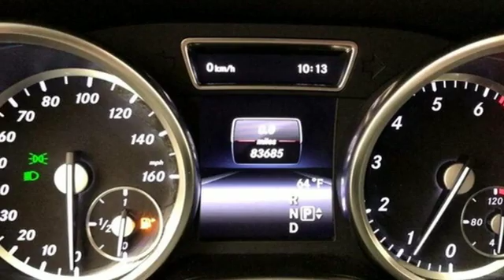Used 2014 Mercedes-Benz GL 450 WISCONSIN, WI E2511X - SOLD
Year: 2014
Make: Mercedes-Benz
Model: GL 450
Trim: GL 450
Engine: 4.7L V8
Transmission: Automatic 7-Speed
Color: Gray
Mileage: 83674
Stock #: E2511X
VIN: 4JGDF7CE0EA370281
2014 Mercedes-Benz GL-Class GL 450brThree dealerships two locations one goal to be your dealer! At Sheboygan Chevrolet Chrysler we walk it with pride! Our Sales personnel are non-commissioned which means we pay their wages not you! If you are looking for a Green Bay GMC Buick Chevrolet or Cadillac dealer we're a short drive away in Sheboygan. We are located on S. Business Drive in the South part of town in Sheboygan Wisconsin. We have a huge selection of GM vehicles for you to choose from. Our dealership is open 6 days a week as well as our parts and service departments. Check out our hours and directions page then make the drive to Sheboygan Chevrolet Buick GMC Cadillac. You'll see why our Green Bay Cadillac Chevrolet GMC and Buick customers keep coming back to our dealership.brReviews:br * You know who you are. You need to carry people or their stuff or both and tow a trailer (or maybe you don't actually need to do any of that) but you do want the top of the pecking order in a full-size SUV. Welcome to the Mercedes-Benz 2014 GL-Class. Source: KBB.combr * Room for seven adults; authoritative V8 power; available fuel-efficient diesel V6; classy and quiet interior; strong brakes. Source: Edmundsbr * The 2014 Mercedes-Benz GL-Class makes a definite statement. It possesses a strong stance beautifully sculpted lines along its side profile a skid plate under the front bumper and a huge front grille. It is offered in 4 distinct models: the GL350 BlueTEC GL450 GL550 and the GL63 AMG. The GL350 BlueTEC comes equipped with a 240 Horsepower 3.0-liter turbo clean diesel V-6 and can get an EPA estimated 26 MPG on the highway. The GL450 has a 362 Horsepower 4.6-liter biturbo V8 while the GL550 also with the 4.6-liter gets 429 Horsepower. The top-of-the-line GL63 AMG features a handcrafted 5.5-liter 550 Horsepower biturbo AMG V-8. 4MATIC All-wheel drive is standard with the GL-Class and all engine options are paired with 7-speed aut

Address:
3400 South Business Drive